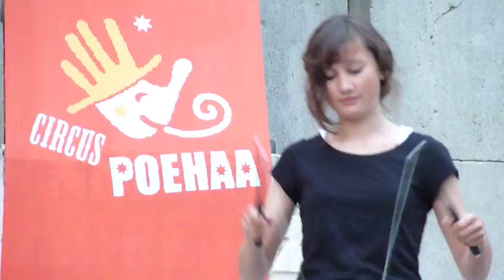Poehaa Diabolo Sonsbeek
Luuk en Lisa doen een diabolo-act tijdens de "Kleuren van de Nacht", juni 2009